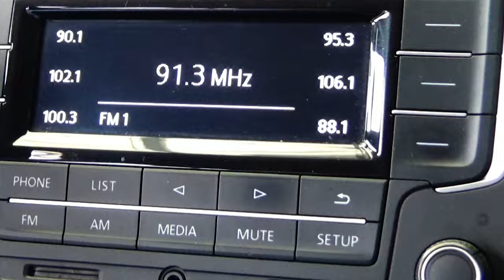Volkswagen / Vento / 2017 - 7664